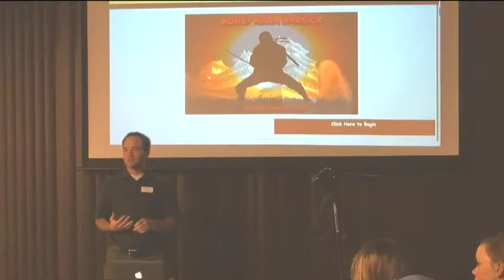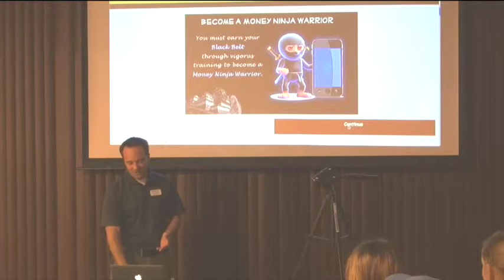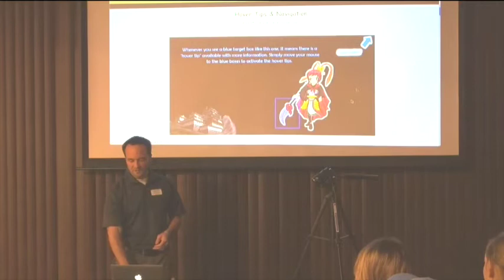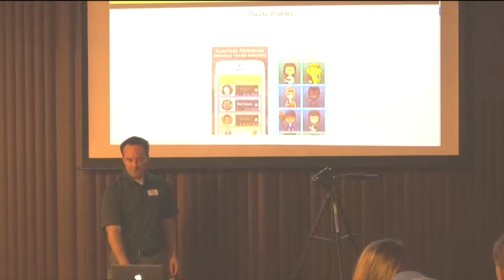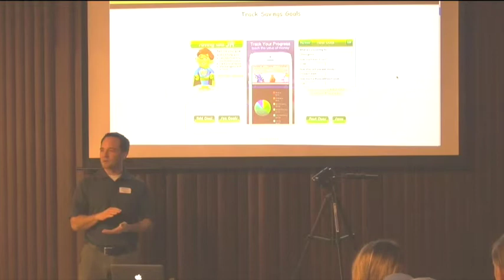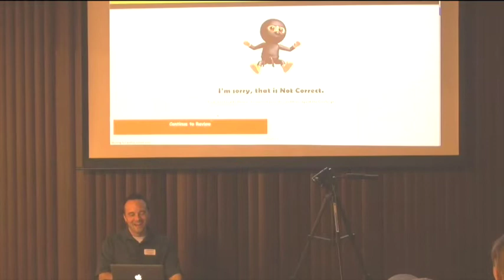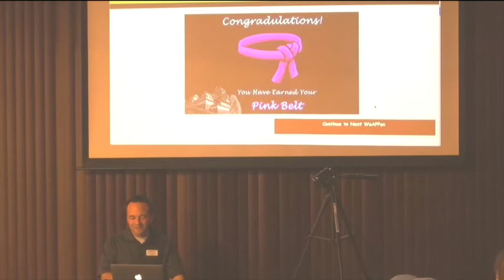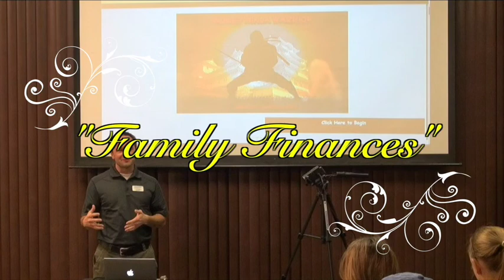Luke Erickson "Family Finances"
This video is about "Family Finances" as presented by Luke Erickson